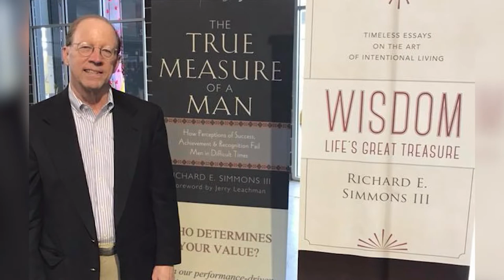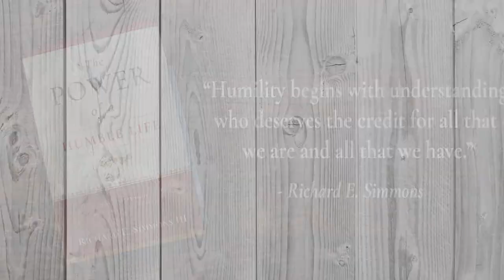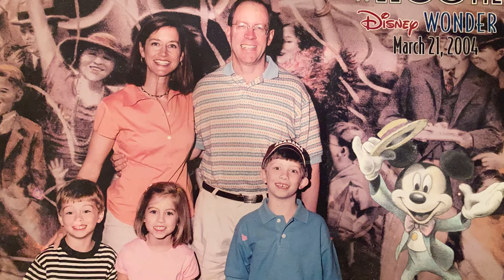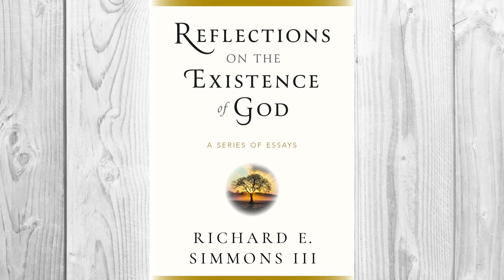What Is The True Measure Of A Man - The Brett Snodgrass Podcast - Ep:63 - Richard E. Simmons lll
When thinking about manhood or what really defines what a man is; what do you usually think of? Money? Success? Women? Best-selling author Richard E. Simmons lll joins us on the podcast today and enlightens us on what the true measure of a man really is! We talk about fear of failure and unnecessary shame that comes with that being a man. We also discuss why father's need to be teaching their sons about masculinity at a young age and how God plays a role in being a man.

Richard E. Simmons III received his Bachelor of Arts from the University of the South (Sewanee) in in 1976. He later studied Risk Management and Insurance at Georgia State prior to beginning a 25-year career with Hilb, Rogal, and Hamilton, a property and casualty insurance firm where he was CEO for ten years. Much of Simmons¿ life has been devoted to giving back to the community by advising businessmen and professionals. Through these experiences, he discovered he had a calling for teaching and public speaking. In December 2000 Simmons founded The Center for Executive Leadership, a not-for-profit, faith-based ministry located in Birmingham, AL. When he's not spending time with his wife and three children, you will find him teaching, counseling, writing or speaking to group across the country.